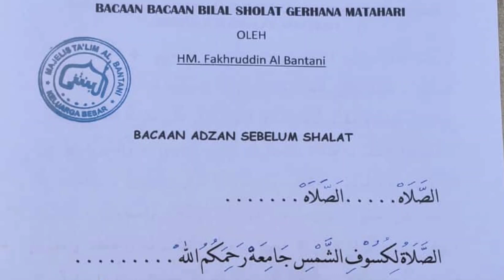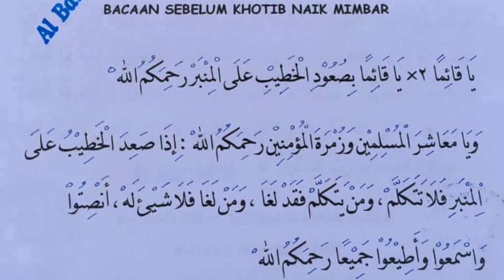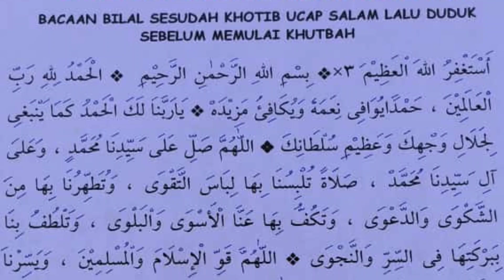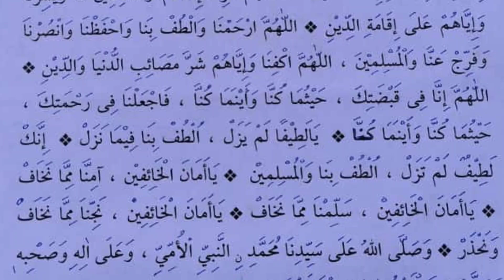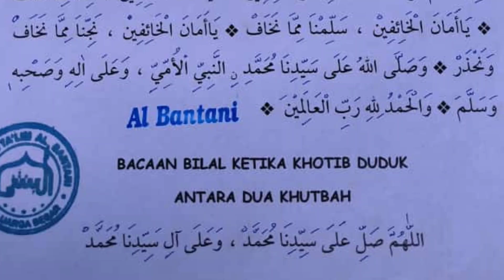Tata Cara & Bacaan Bilal Sholat Gerhana Matahari MT Al Bantani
Tata Cara & Bacaan Bilal Sholat Gerhana Matahari MT Al Bantani disusun oleh KH Fakhruddin Al Bantani dan di bacakan oleh Ustadz H Sardi Mustaupa.